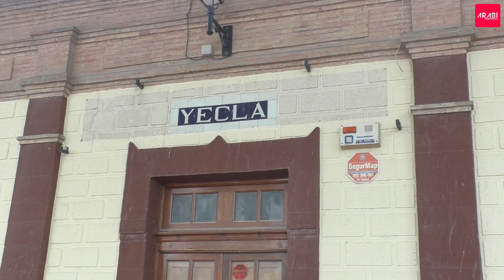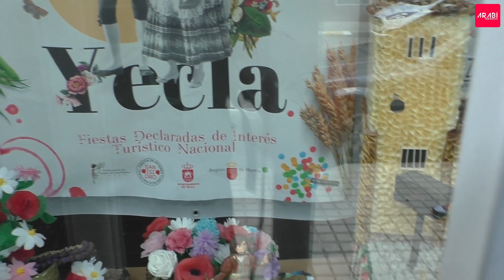MAS CERCA: CON JOSÉ ANTONIO MARÍN, EL CHINO.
Programa de Entrevistas cercanas presentado y dirigido por Javi Serrano.
Hoy, la primera entrevista que concede José Antonio Marín después de dejar la Concejalía de Cultura del Ayuntamiento de Yecla.